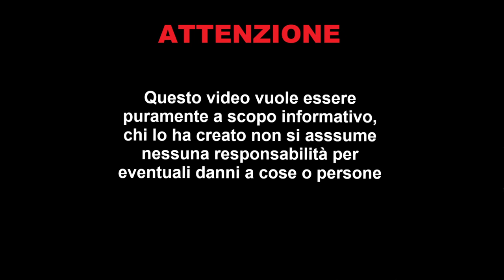Montaggio Akrapovic Aprilia Shiver [En Sub]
Ciao a tutti, in questo video vi mostro come montare i terminali di scarico della Akrapovic su Aprilia Shiver.

Timeline:
00:00 Intro
00:20 Attrezzi
00:25 Piastra e Supporto silenziatori
03:40 Raccordo a Y
04:35 Silenziatori
06:26 Mollette